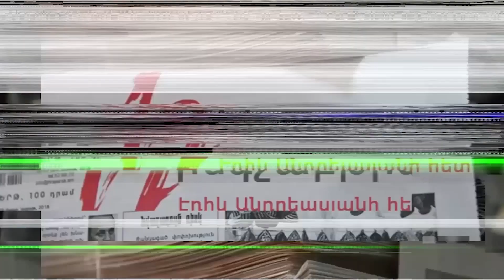ՄԽ համանախագահները հաստատեցին, որ իրենց փաթեթներում Շուշիի բռնակցում Ադրբեջանին չի եղել